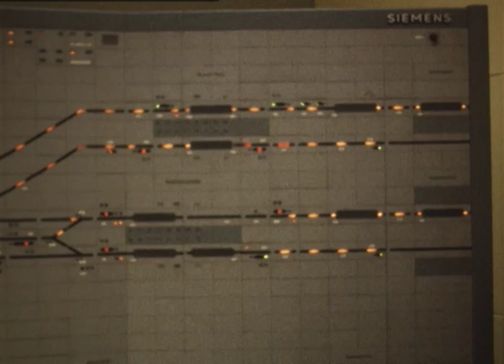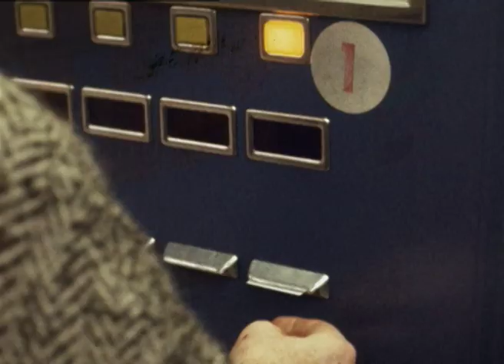München U Bahn und S Bahnbetrieb 1973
Von der Waschanlage durch die Tunnel und raus nach Starnberg: farbige Filmschnippsel aus dem Jahre 1973 vom Betrieb von U- und S-Bahn in München: die alten Busse an der Studentenstadt, die alten Fahrkartenautomaten mit den Nixi-Röhren-Anzeigen, Führerstandsmitfahrten, - Nostalgie pur. Viel Spaß!